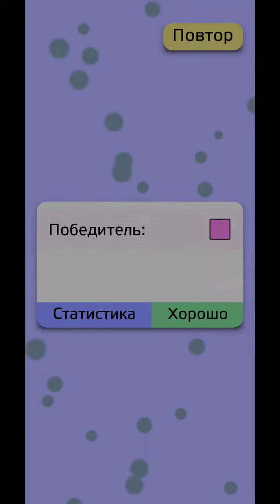Antiyoy - Top Map WW2